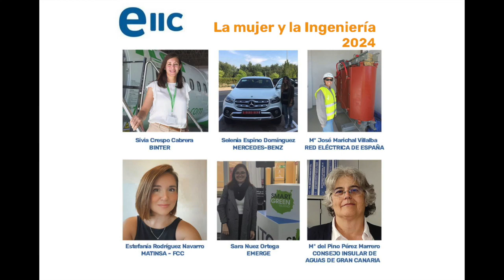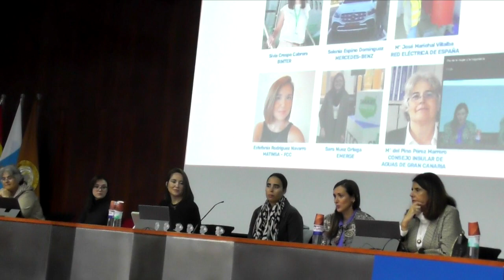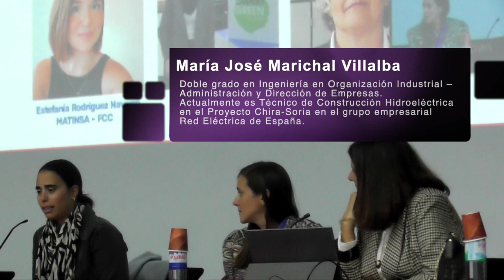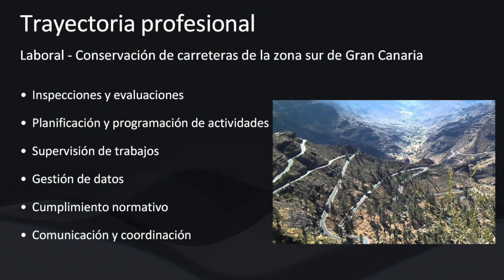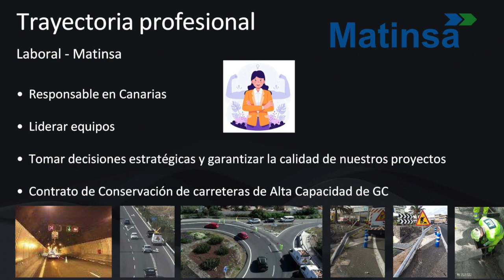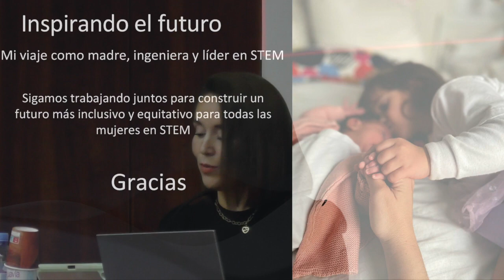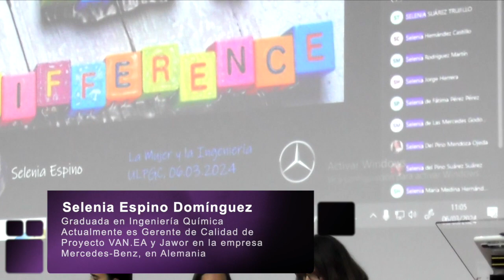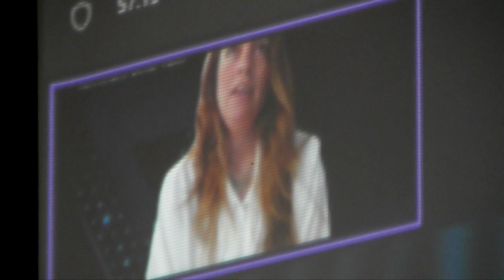Charla: La mujer y la Ingeniería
El pasado miércoles, día 6 de marzo, con motivo de las actividades de la ULPGC por el día internacional de la Mujer, tuvo lugar en el Salón de Actos de la Escuela de Ingenierías Industriales y Civiles (Campus de Tafira)  una charla dedicada a analizar la presencia femenina en este sector, y en la que participaron ingenieras de distintas áreas como Silvia Crespo, Selenia Espino, María José Marichal, Estefanía Rodríguez, Sara Nuez y María del Pino Pérez, todas ellas egresadas de la EIIC.